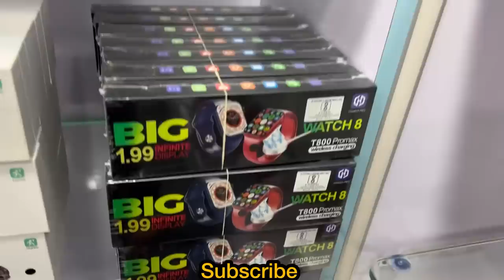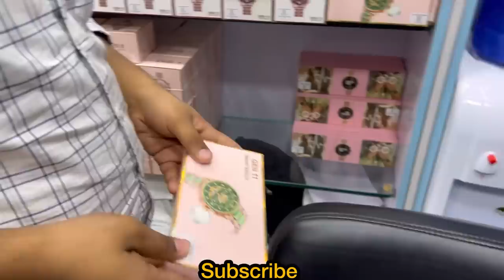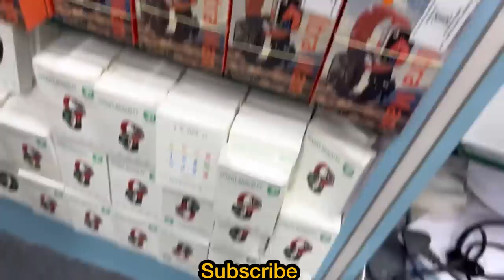Cheapest Smart Watches, Neckband & TWS Earbuds | Karol Bagh Market | Capital Darshan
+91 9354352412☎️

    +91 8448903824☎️